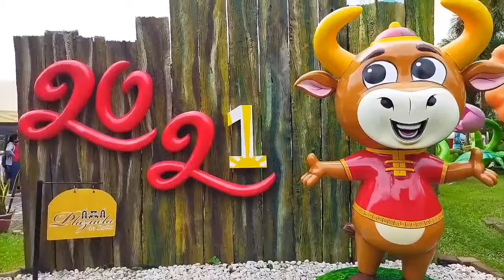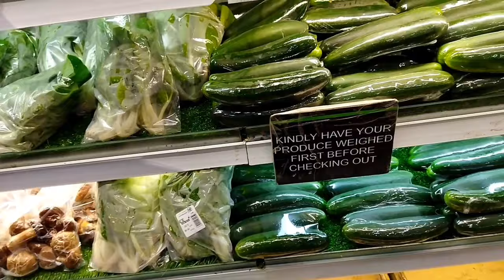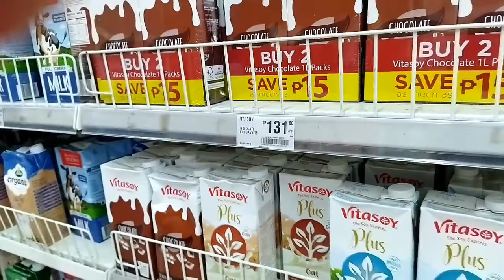SM ILOILO AFTER NEW YEAR